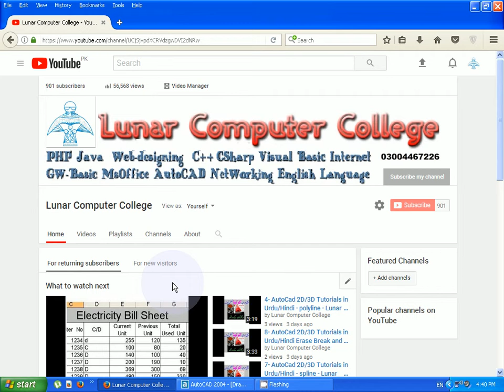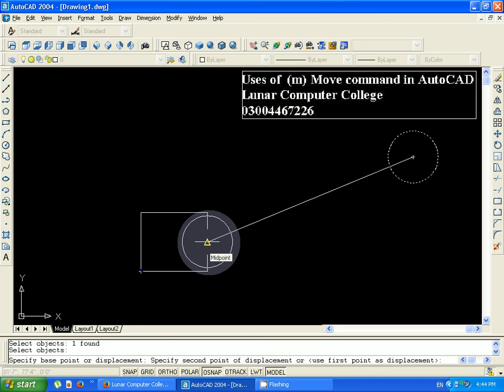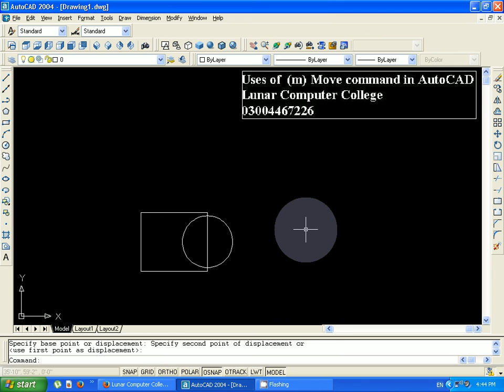How to use Move Command in AutoCAD - 15 | Lunar Computer College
In this video, you will learn how to use Move Command in AutoCAD?